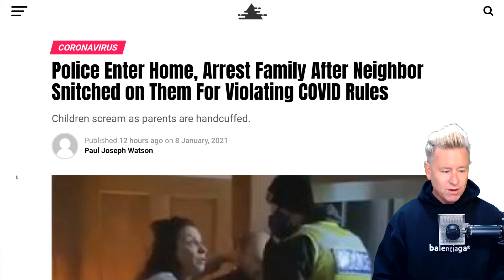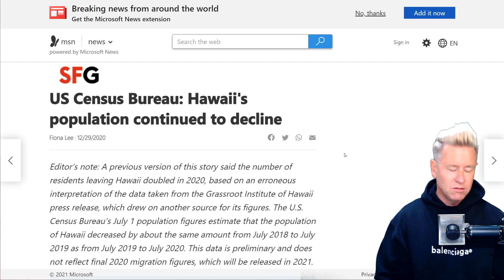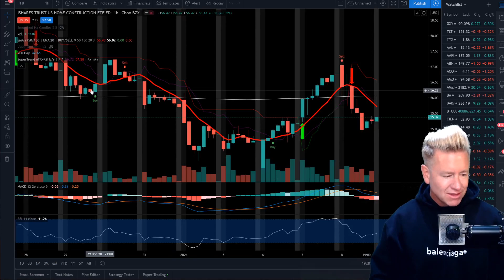[Urgent] What Has Happened To California! Homeless State! America Is Next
Beware America! You will soon be exactly like California. The state is homeless. Homelessness is increasing in California. Mass evictions are evident. Foreclosures are coming. Housing crisis about to hit America.